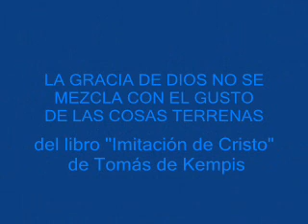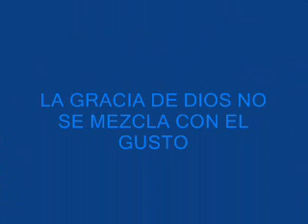LA GRACIA DE DIOS NO SE MEZCLA CON EL GUSTO DE LAS COSAS TERRENAS - Tomás de Kempis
LA GRACIA DE DIOS NO SE MEZCLA CON EL GUSTO
DE LAS COSAS TERRENAS
del libro "Imitación de Cristo",
de Tomás de Kempis